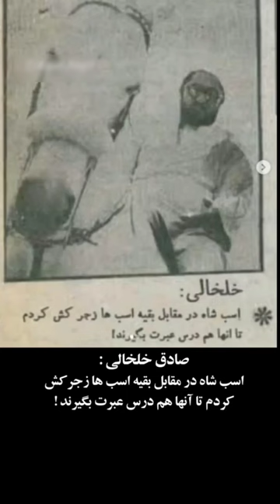خلخالی حتی به اسب شاه رحم نکرد😔